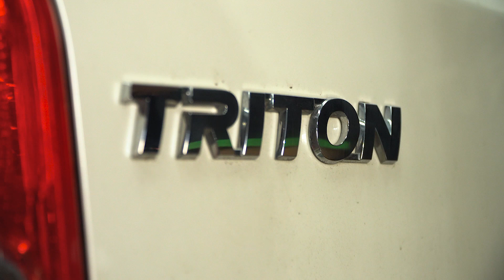Nắp thùng cuộn【 CARRYBOY】xe bán tải Mitsubishi Triton 2019, 2020 ║ Bcarauto.vn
🔸 Nắp cuộn Carryboy của Thái Lan cao cấp.

🔸 Cuộn kéo đóng mở dễ dàng, tiện lợi.

🔸 Hệ thống khóa an toàn.

🔸 Hệ thống thoát nước tiện lợi

🔸Tăng tính thẩm mỹ cho nắp thùng sau xe bán tải.

🔶 🔶 Comment ngay SĐT để được tư vấn!

✩✩✩✩✩ BCAR AUTO CENTER ✩✩✩✩✩

☎Hotline:18009254 - Hiếu Bcar Auto để tư vấn chi tiết